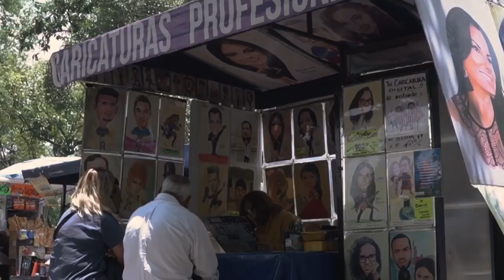El Amor | MEXAS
MEXAS con NADHIELLY SUÁREZ en EL AMOR

Nadhielly pasa su jornada laboral en Chapultepec, en un puesto donde dibuja a la gente como caricatura. Para ella el dibujo es un lenguaje universal –dibujamos antes de siquiera escribir– y disfruta enseñándole a otros a explotar su parte creativa. Es su manera de ayudar a los demás. Le gusta vivir el ahora, se despierta cada mañana motivada por el amor a su oficio y a su familia.

El Amor  suena con “Riviera” de Pepe Muciño

Súmate al Movimiento No Zombie:
Web: